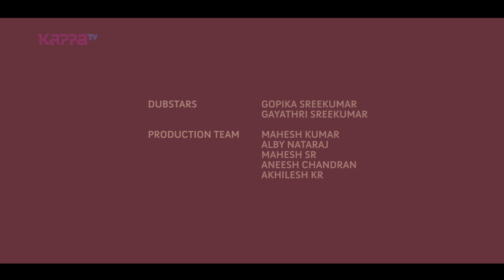Meesha Madhavan - Dubstars - Kappa TV